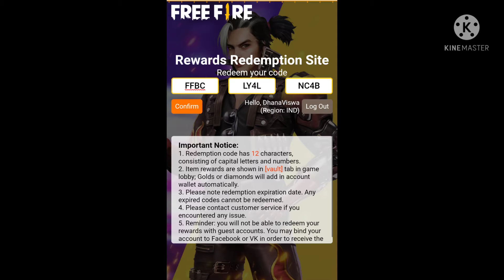Free Fire New Redeem Code Today 25 June